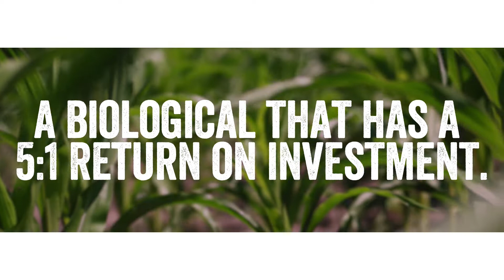SabrEx for Corn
Grow more with SabrEx for Corn.

SabrEx for Corn brings the benefits of ABM’s® iGET™ Technology package to your corn crop. Tested across the U.S. Midwest under a wide variety of field and fertility conditions, SabrEx for Corn has been shown to create more robust root systems, induce resistance to plant stresses like dry weather, and increase water and nutrient efficiency.

Yield data over the last four years has averaged more than an 8 bu/a yield increase. That’s a 5:1 return on investment.